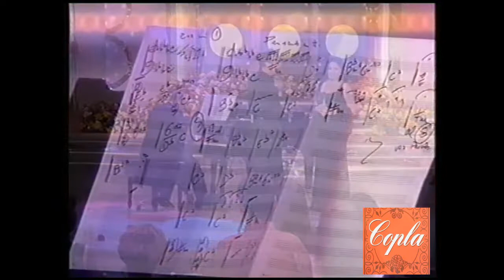Isabel Pantoja y Perales - Amigos en la noche (2001)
Ana Nagera